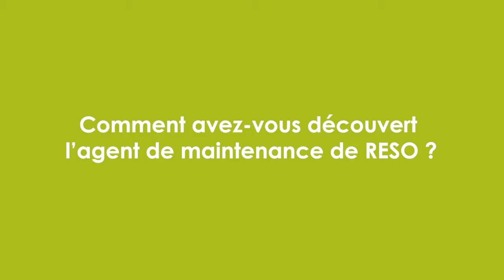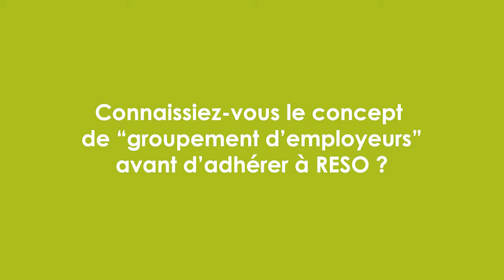L'agent de maintenance expliqué par un adhérent RESO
RESO vous propose de découvrir les avantages à faire appel à un agent de maintenance chez RESO. Antoine Pierard Houze, co-gérant du Hameau de la Becque à Avelin (59) et adhérent RESO 6259, vous présente les avantages à faire appel à un agent de maintenance dans son établissement. Plomberie, électricité, peinture, serrurerie et rénovations en tous genre, autant de services que peut réaliser un agent de maintenance dans votre établissement.

Vous êtes hôteliers ou restaurateurs ? Où que vous soyez, n’attendez plus et contactez l’équipe de RESO pour profiter des services d’un agent de maintenance !

Retrouvez toute l’actualité de RESO sur son site Internet et ses pages Facebook, LinkedIn et Instagram :